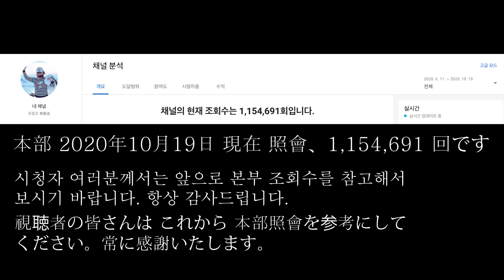유창조 (You Chang Jo / 柳創造) - 내 마음 갈 곳을 잃어 心の行き場を失って